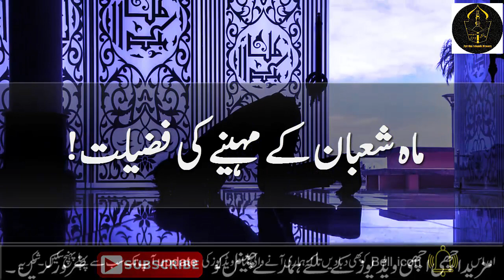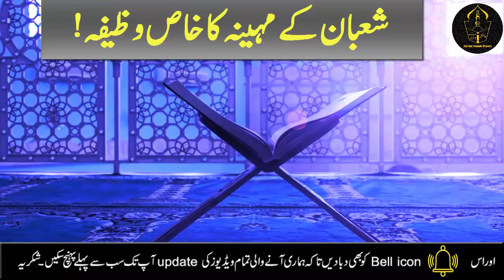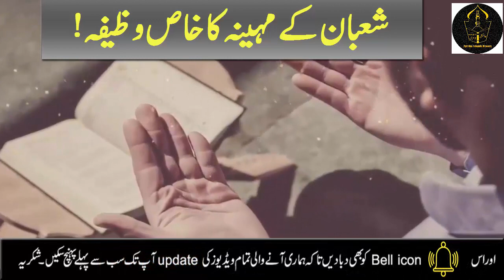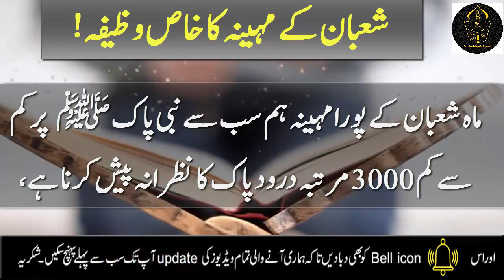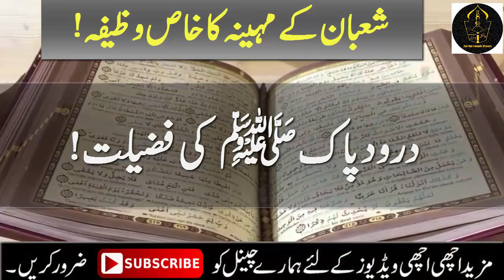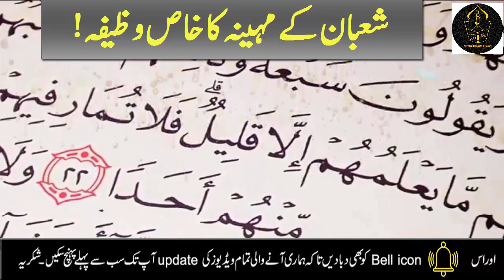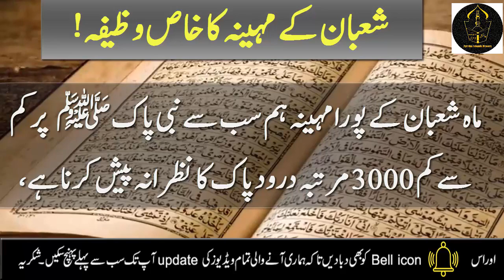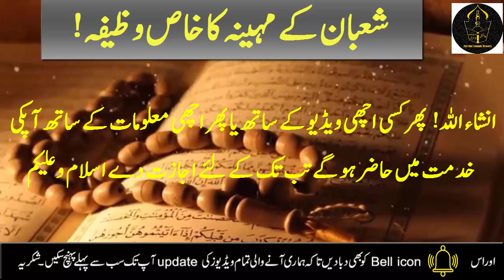3 Beautiful Things in the month of Shaban ul muazzam || Shaban 2021 ki Fazilat by Ayesha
3 Beautiful Things in the month of Shaban ul muazzam ||  Shaban 2021 ki Fazilat by Ayesha

Today I am  share with you the virtues of Sha'ban 2021 and the 3 things to be done in month of  Sha'ban 2021 . By doing this, Allah will remove all your worries. There will be success in every goal. Every heartfelt intention will be fulfilled. you can do this wazifa the whole month of shaban and gets benefits by doing this amal. these three things you have to do in the morning or evening  the whole month of Sha'ban 2021. Then see how Allah is merciful to you. JazakAllah